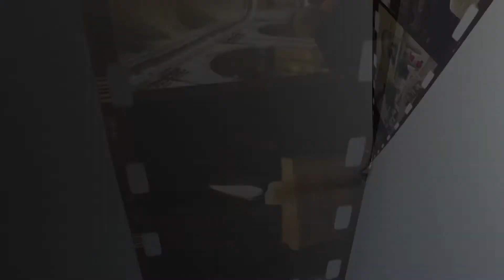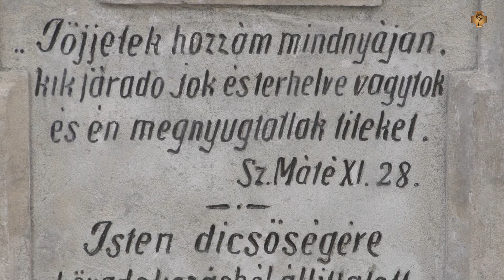Püspöki áldás a Szőlő utcai keresztre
Székesfehérváron az egykori alsóvárosi zarándokhelyen az Őrhalmi szőlőknél Vida Pál hegymester kezdeményezésére 1902-ben közadakozásból állítottak feszületet a környéken lakók plébánosuk támogatásával. A több mint 100 éves szakrális emlék Kocsis Balázs szobrász-restaurátor munkájának köszönhetően újult meg.